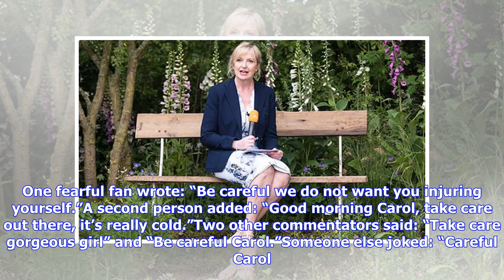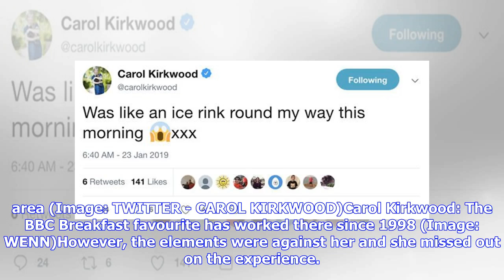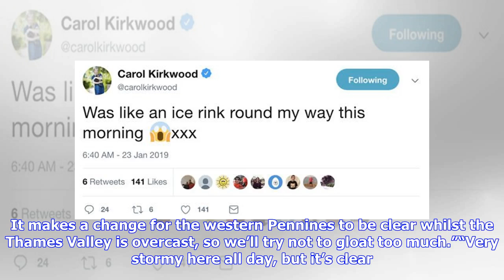Carol Kirkwood: BBC star concerns fans after revealing worrying hazard near her home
Carol Kirkwood worried fans when she shared a post on Twitter, revealing her horror when she saw a stretch of ice close to her home. The 56-year-old BBC Breakfast reporter told her 148,000 followers: “[It] was like an ice rink round my way this morning.”Emphasising the seriousness of the situation, the broadcaster added a scared face emoji at the end of her thread. Shortly after the message was posted fans of the star began flooding her comment section with messages of concern. One fearful fan w...